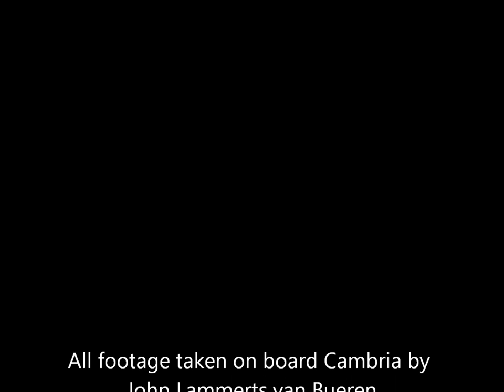Cambria & Shamrock at Argentario 2014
22 June 2014 - Cambria & Shamrock racing in near perfect conditions. All footage taken from on board Cambria
Cambria: Design & built by William Fife 1928
Shamrock: Design & built by Charles Nicholson 1930